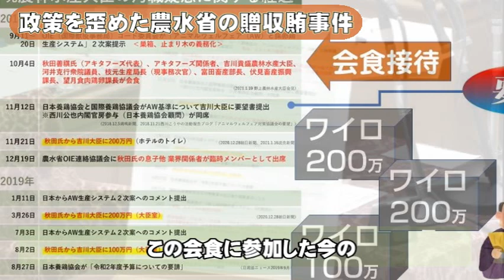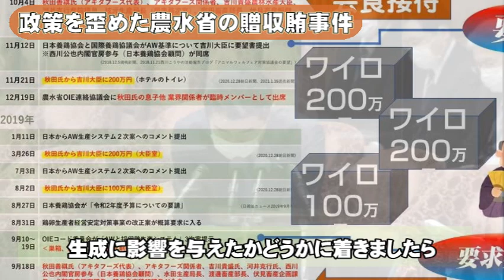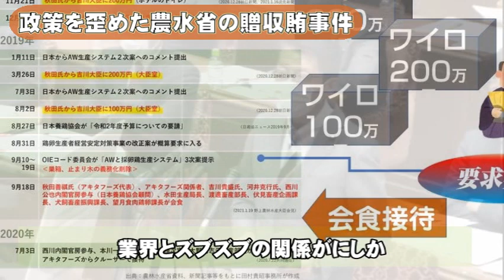「賄賂!接待会食!なんでもあり!!歪められた養鶏のアニマルウェルフェア」田村貴昭さん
論戦ハイライト/贈賄側幹部が国の協議会入り/衆院予算委　田村貴昭議員追及